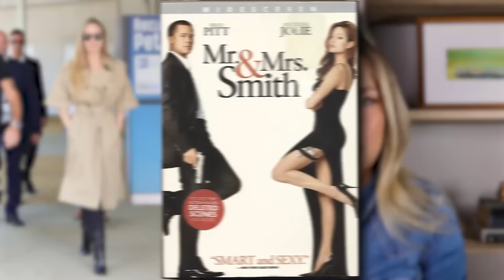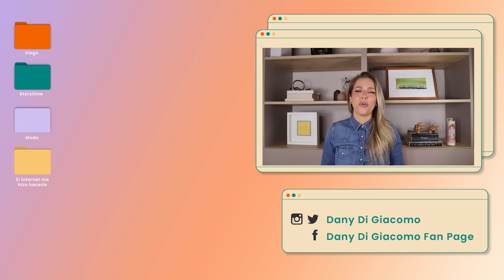Mejor y peor vestidos del Festival de Cine de Venezia! Daniela Di Giacomo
De mis cosas favoritas ver que se ponen los famosos para celebrar, y quedé la verdad grandemente sorprendida porque la gente tomó riesgos, algunos salieron bien, otros no tanto! hagan sus apuestas!!! cuál fue el mejor y peor vestido del Festival de Cine de Venezia?